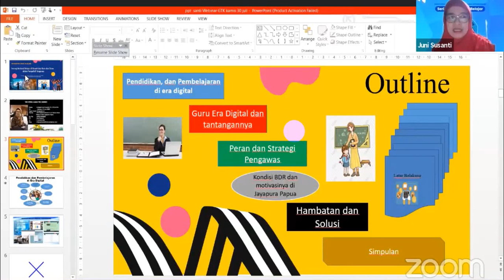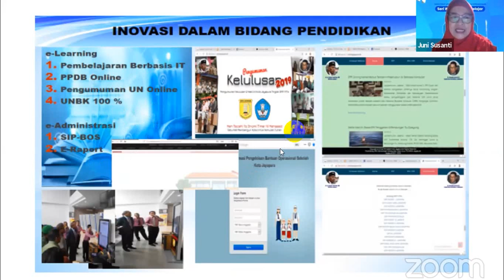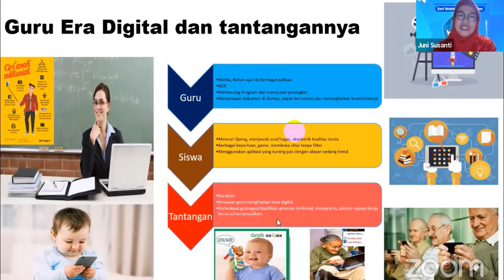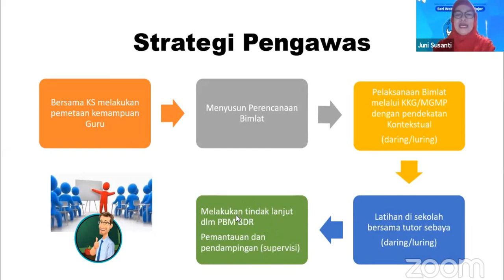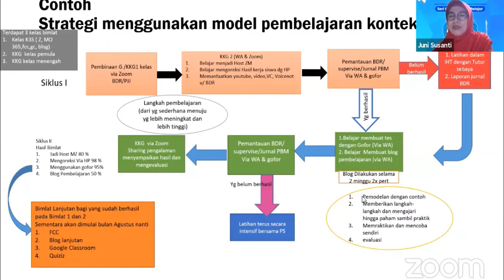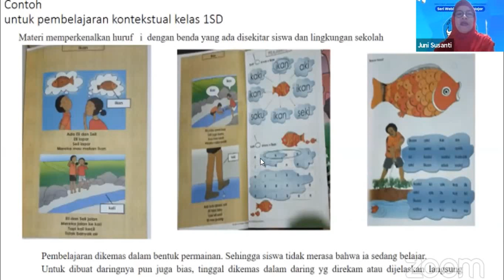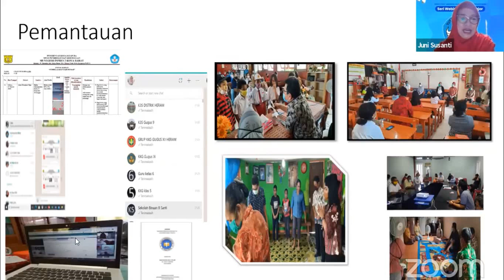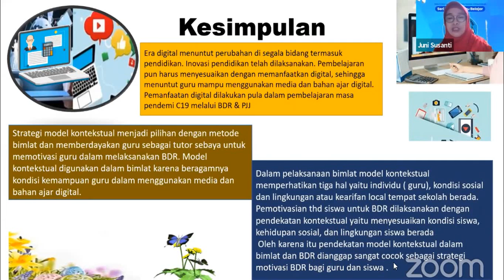STATEGI MOTIVASI BELAJAR DI RUMAH BAGI GURU DAN MURID BAGIAN 2